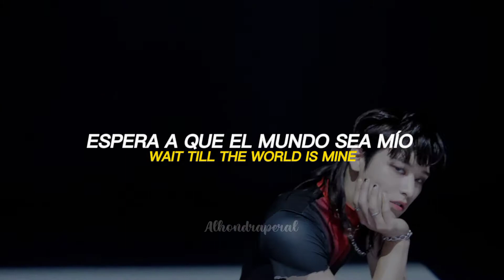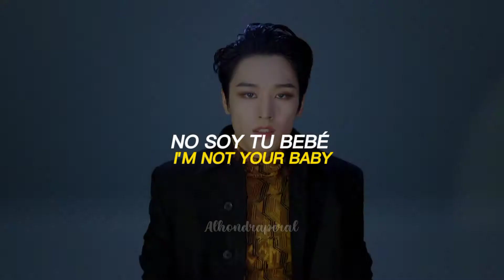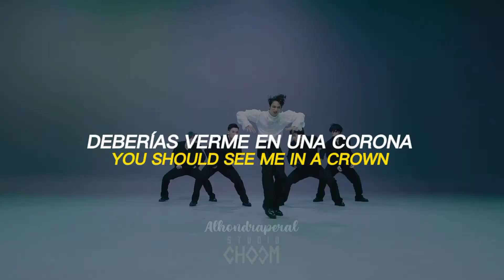'You should see me in a crown' Covered by THE BOYZ JUYEON(sub español)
☆ Espero que le hayas gustado el video, no se olviden de estar siempre saludables ♡

☆ Perdón si encuentran algunos errores, intentare de mejorar cada día

☆ Recueda: Seguirme en mi cuenta de Tiktok: @Taepye_25